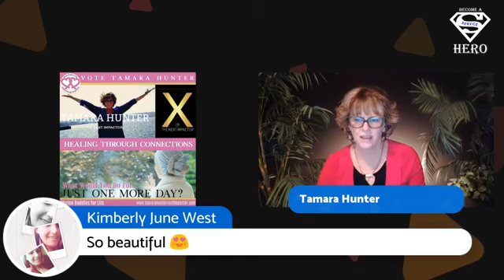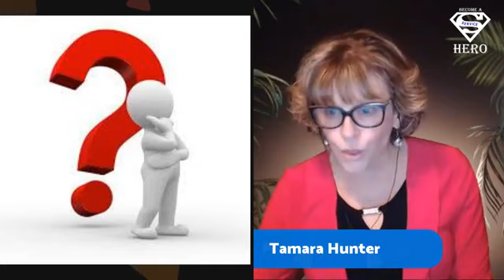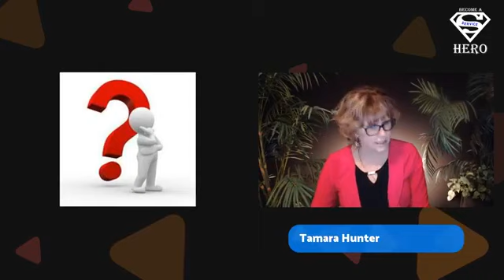Service Hero #283 Rick Grunden, Jul 20, 2019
THE SERVICE HERO SHOW

ORIGINALLY AIRED ON: July 20, 2019 on Facebook Live

HONOREE: Tamara L. Hunter honored Rick Grunden.